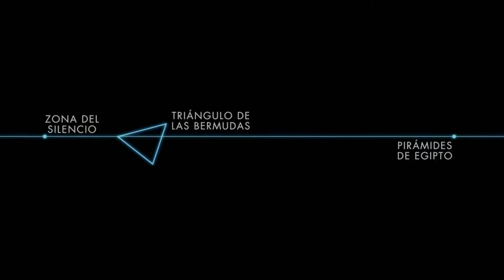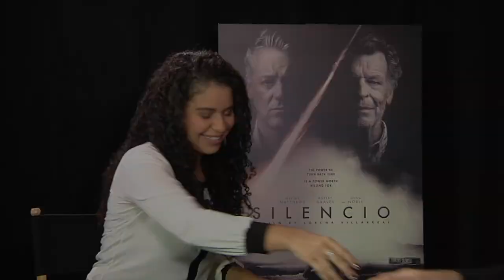John Noble Interview: Silencio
Australian actor John Noble is interviewed by Joviana Blanco. SilencioMovie in theaters October 26.

In order to save her son’s life, Ana (Melina Matthews) is forced to find a powerful stone her grandfather (John Noble) had discovered in the Zone of Silence, located in Mexico. Someone finds out of the power the stone possesses and believes it’s a power worth killing for.

For more news, interviews and the best of pop culture in Spanglish,